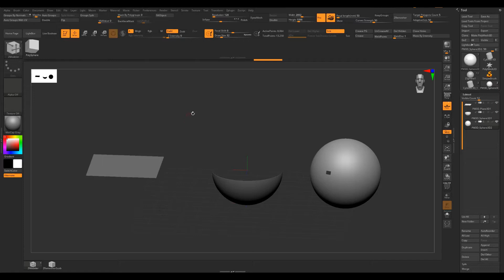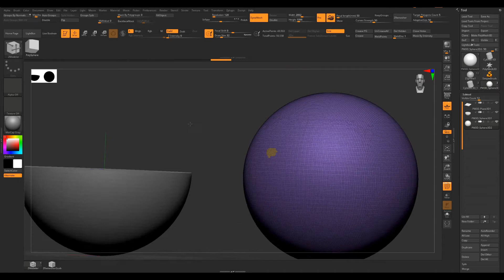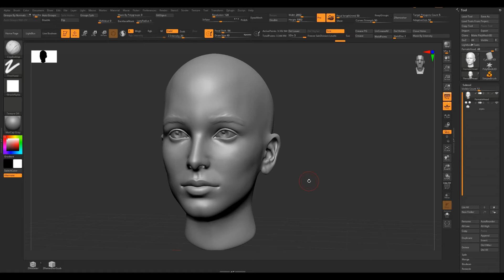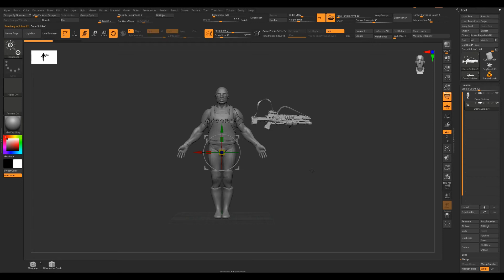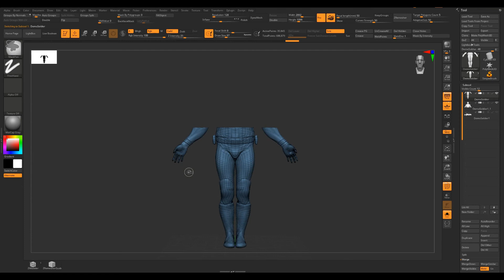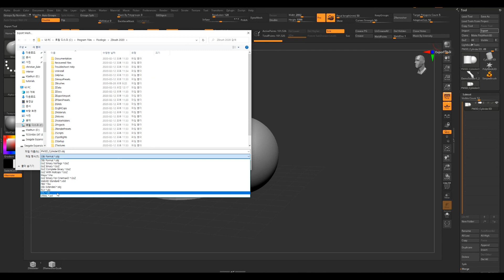Zbrush for 3D Printing/3D프린팅을 위한 지브러쉬/Must know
지브러쉬를 활용한 3D프린팅 첫번째 영상입니다.

이번 영상은 첫 영상이니 만큼 지브러쉬로 3D프린팅을 하기 위해
알아야 할 것들에 대해 생각나는 대로 떠들어본 영상입니다.

이후 영상들에서는 3D프린팅 파일을 위한 모델링 팁을 소개할 예정입니다.

This video is the first one of Zbrush for 3D Printing.

so There are 5 what you Must know for making zbrush 3D printing model.

after this one, I will keep uploading videos that Zbrush modeling tips for 3D printing.